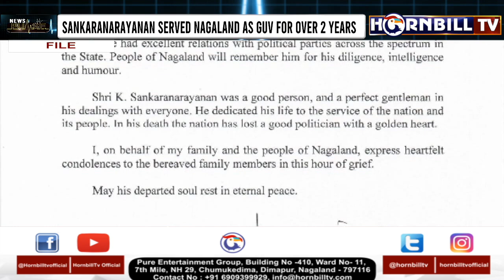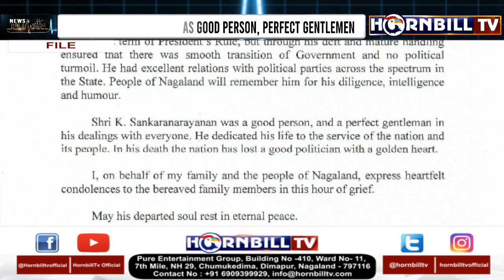FORMER NAGALAND GOVERNOR SANKARANARAYANAN PASSES AWAY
SANKARANARAYANAN SERVED NAGALAND AS GUV FOR OVER 2 YEARS